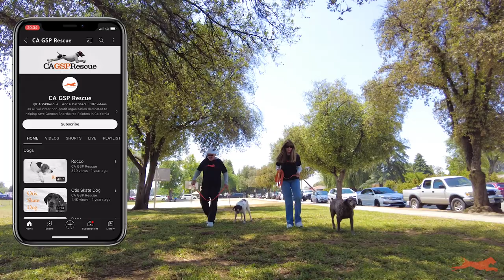Meet Sage: The Unique Couch Potato Pointer! 🐶❤️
Join us on an extraordinary journey as we introduce you to Sage, the captivating liver roan female German Shorthaired Pointer. In this heartwarming video, we delve into Sage's remarkable story - from being surrendered due to a change in living arrangements to her quest for a loving forever home. Discover how this unique GSP defies expectations with her couch potato tendencies, proving that not all pointers are created equal. Experience Sage's irresistible charm and learn more about her incredible journey by clicking the link to our website. Let's help Sage find the forever home she deserves!